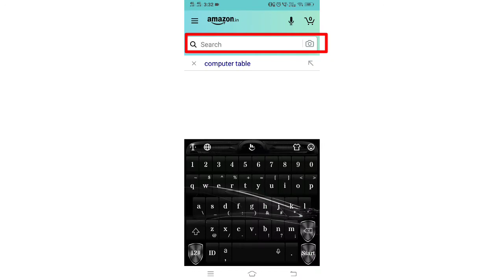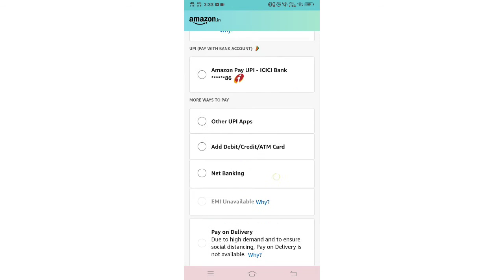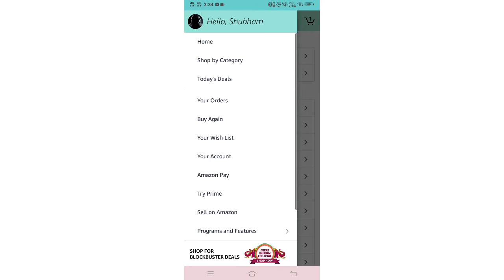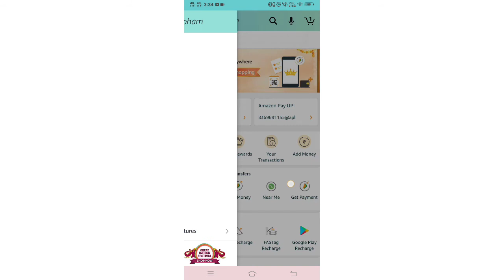How To Shopping Amazon | In Hindi | Smartbyte Computer